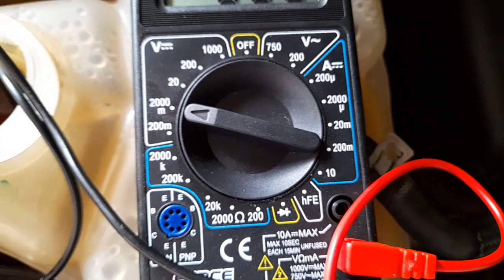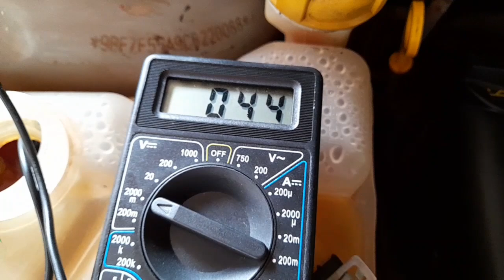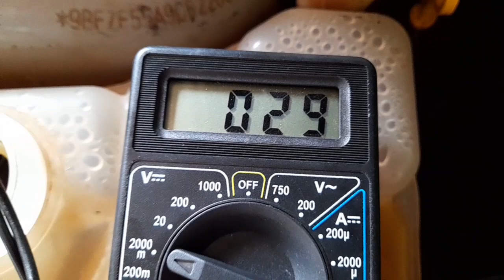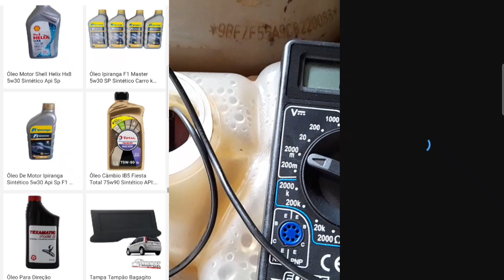COMO TESTAR A ÁGUA DO RADIADOR (ADITIVO) SE TEM ELETRÓLISE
NESSE VÍDEO ENSINO COMO TESTAR A CONDUTIVIDADE ELÉTRICA DO LÍQUIDO DE ARREFECIMENTO COM MULTÍMETRO

📦 COMPRE PEÇAS PRO SEU FIESTA NA SHOPPE, A MAIORIA DOS FRETES SAI GRÁTIS

20/09/2024